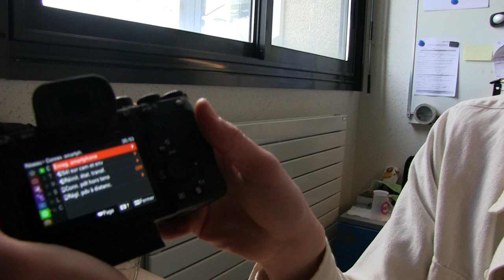MON SETUP VIDÉO DE RÊVE !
Hey, 1 an que je n'ai pas publié de vidéo, et voici mon retour avec un GROS déballage !!

Le contenu du déballage :

- Sony alpha IV
- Objectif Sony 24-70 F4

Merci à Gwenoler pour le cadrage :)

Bonne vidéo !!
(Promis je mets pas 1an pour une autre vidéo...)

Sonny. D